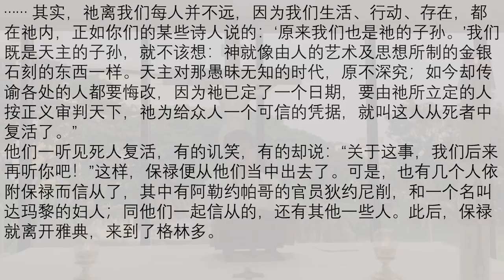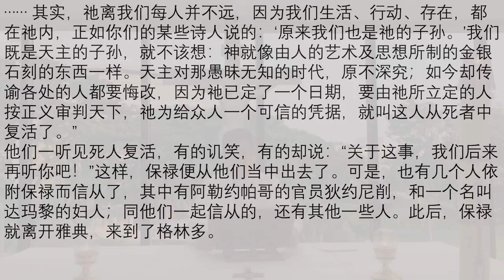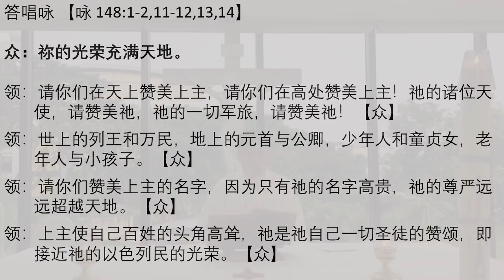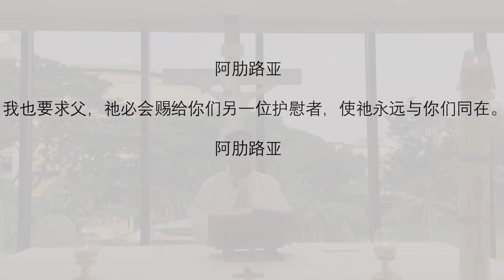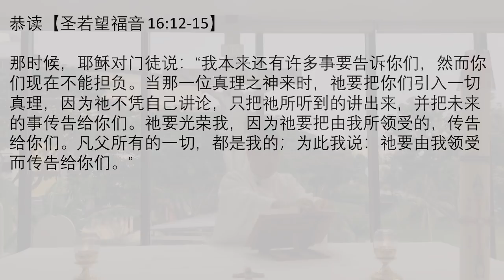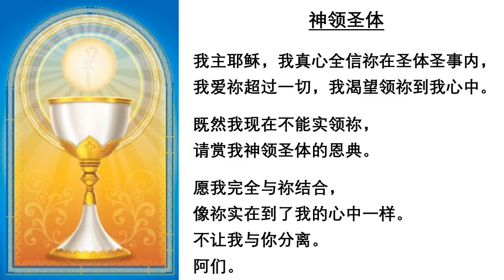2020.5.20 平日华语弥撒 张思谦神父主祭 Weekday Mandarin Mass celebrated by Fr Peter, CDD